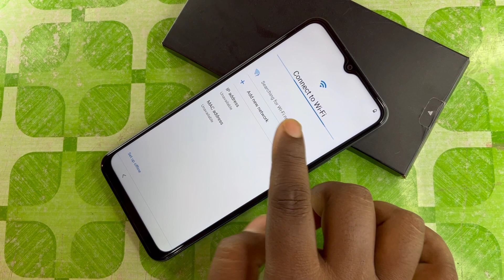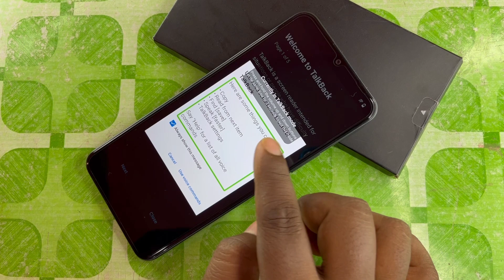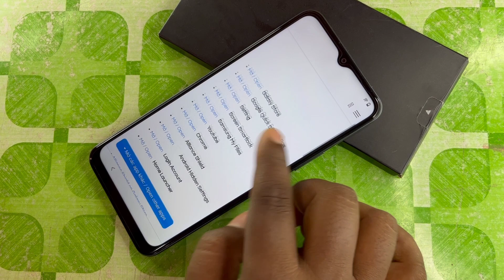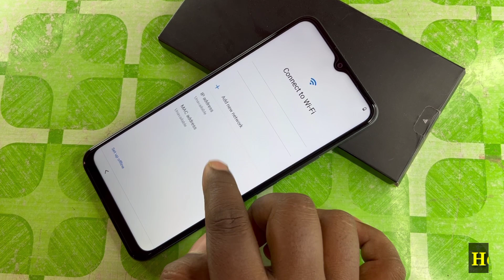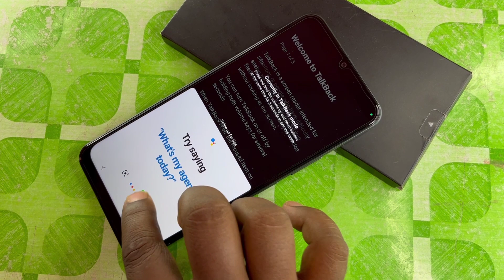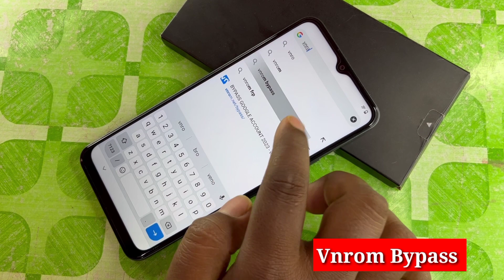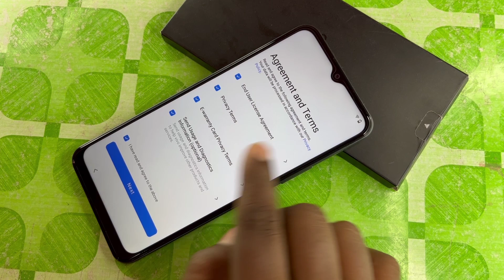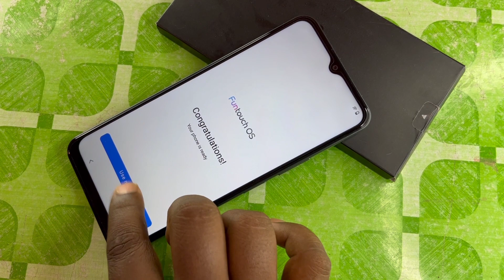ViVO Y16 FRP BYPASS 2023 ( NO Reset Option ) Vivo Y16 Google Account Lock Remove Android 12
vivo y16 google account lock remove
vivo y16 frp bypass reset option not working
vivo y16 frp unlock 2023
vivo y16 google account bypass android 12
vivo y16 frp reset
vivo y16 gmail account bypass
vivo y16 frp bypass talkbook not working